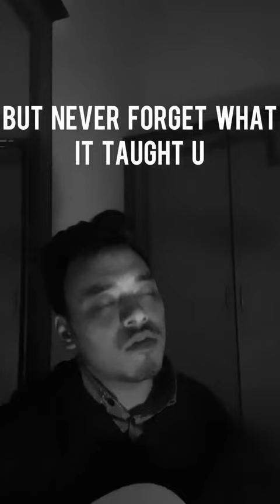Beete lamhe unplugged | cover by lakshay Garg | 2022